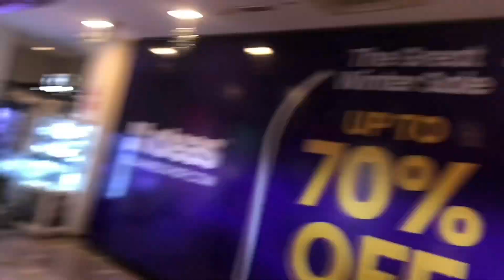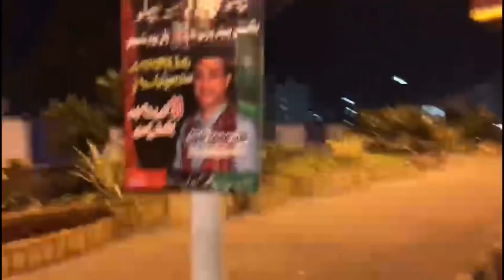11 December 2023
First vlog outing with friends ocean mall🌆so gas please sapoot my new account or first vlog my dereem 100k plz sapoot my